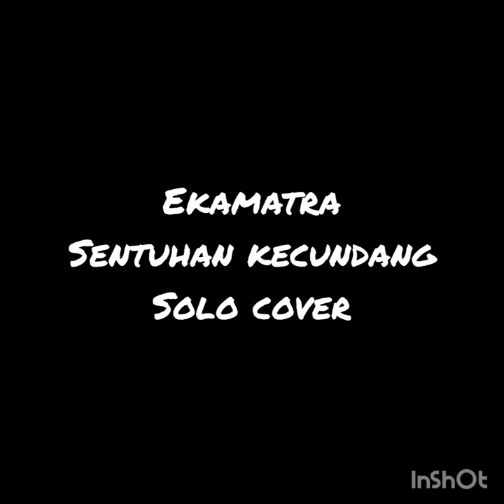Ekamatra - Sentuhan Kecundang Solo Cover